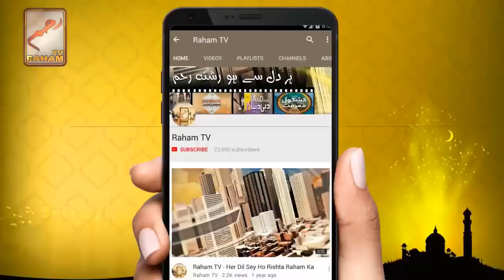کیا کھانے پینے کا اثر روح پر پڑتا ہے_RahamTV